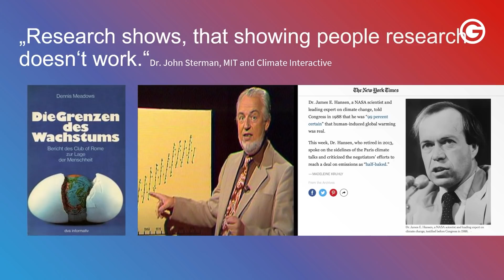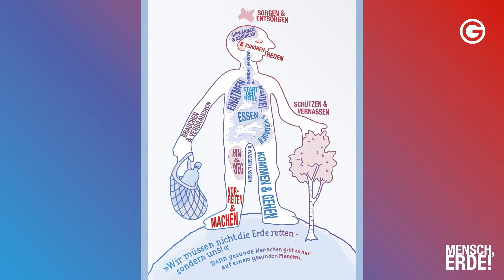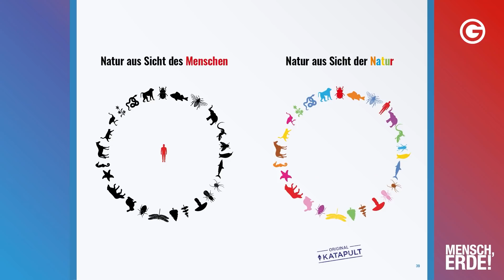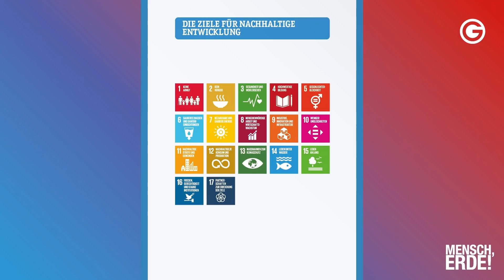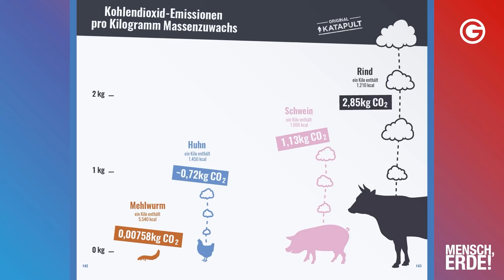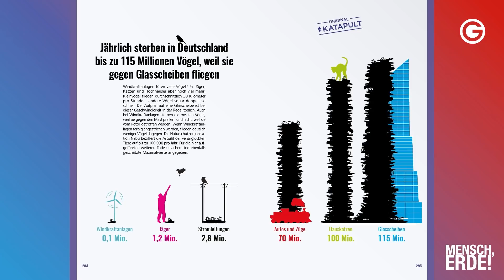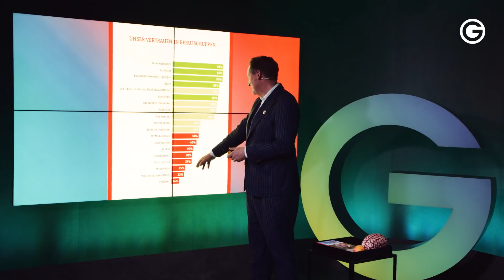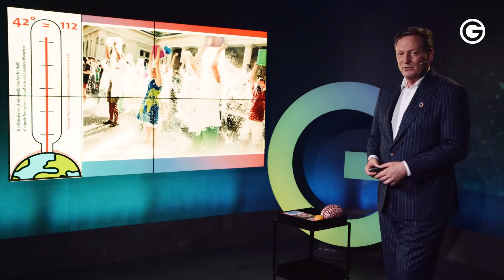Klimawandel: DAS können wir jetzt ändern // Dr. Eckart von Hirschhausen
Wenn wir Menschen so schlau sind, warum zerstören wir dann unser eigenes Zuhause? Wir sind genau jetzt an einem Wendepunkt! Jeder kann Teil der Lösung werden. Wie fragt ihr euch? Wenn wir uns klein und unbedeutend fühlen, ist das gelogen. Jeder kann einen kleinen Impuls in die Welt senden. Genau darüber spricht Dr. Eckart von Hirschhausen in unserem brandneuen Greator Video.
Du willst deine Blockaden lösen und mit einer großartigen Community an deiner Zukunft arbeiten? Dann bist du bei den kostenlosen Live Coaching Days genau richtig! Mit dabei Byron Katie, Stephanie Stahl und unsere Greator Coaches Christina und Walter Hommelsheim. Hol dir dein KOSTENLOSES Ticket unter diesem
Warum zerstören wir unser eigenes Zuhause? Warum haben wir bisher nichts dagegen getan? Weil wir uns immer mehr räumlich und zeitlich von der Natur distanziert haben. Wir leben heute im Luxus und sind trotzdem stark gefährdet. Tatsache ist: Wir haben nur noch zehn Jahre, um über die nächsten 10.000 Jahre zu entscheiden. Welt retten? Ja gerne, aber nicht jetzt - diese Einstellung können wir uns nicht mehr leisten!

Das erwartet dich im Video:

Was Mutter Erde mit unseren Wohnzimmern zu tun hat.
Warum wir uns wieder als Teil unserer Umwelt verstehen müssen und die Natur nicht als etwas sehen können, das uns nicht angeht.
Warum es naiv ist zu glauben, dass wir Individuen zu unbedeutend sind, um etwas zu bewegen.
Warum wir Klimaschutz nicht einen Tag länger aufschieben können.

“Wir müssen nicht die Erde retten, sondern uns” - Dr. Eckart von Hirschhausen erklärt in diesem Video, warum Jane Goodall seine Welt verändert - und wir anfangen müssen, uns wieder als Teil unserer Umwelt zu verstehen, um das größte Problem der Menschheit zu lösen: den Klimawandel. Es gilt zu erkennen, dass wir eine Schicksalsgemeinschaft sind - wir schaffen es gemeinsam oder gar nicht. Jeder muss sich fragen: Fehlt uns Fleisch wirklich? Wie können sich Gesundheitsberufe mehr politisch einsetzen? Können wir nicht mehr Lebensqualität gewinnen, wenn wir vermehrt das Fahrrad nutzen? “Wenn das Leben endlich ist, wann fangen wir endlich an zu leben?”  Ein wichtiger Impuls zum Thema Umweltkrise.